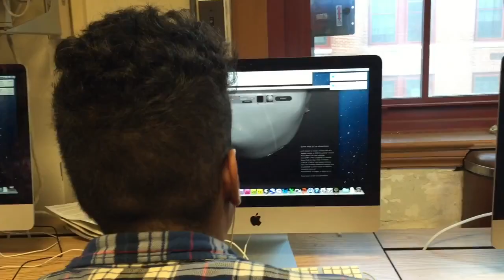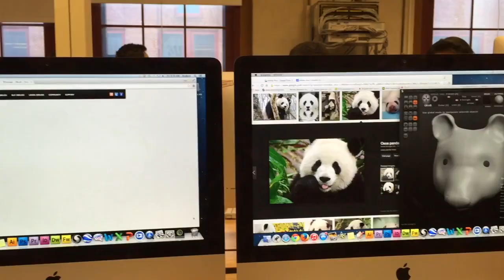Welcome to Central High School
Overview of Central High School of Philadelphia.  Learn about our AP Courses, IB Program, STEM, student clubs, orchestra, and drama programs.